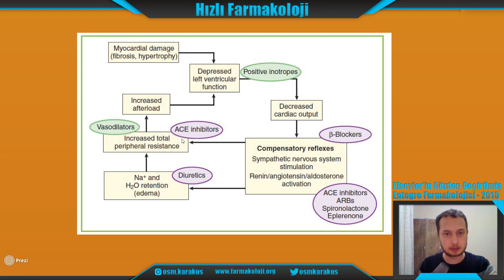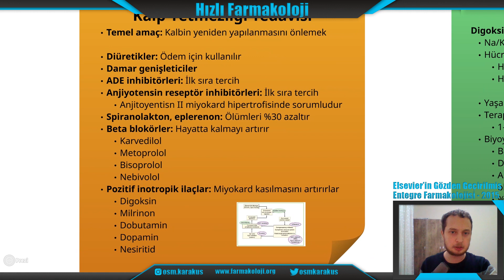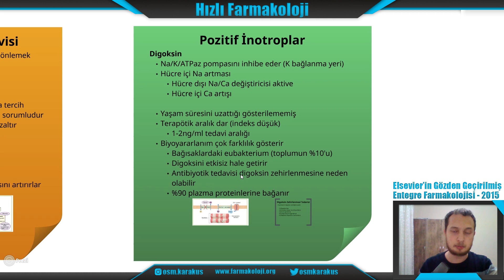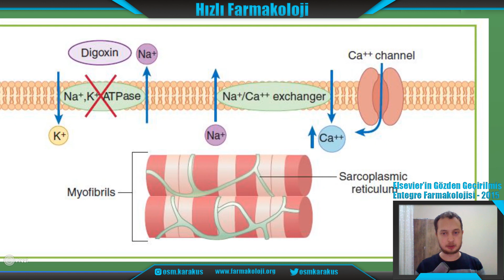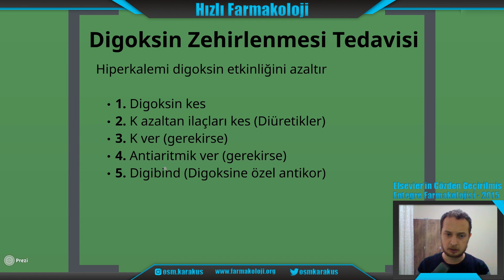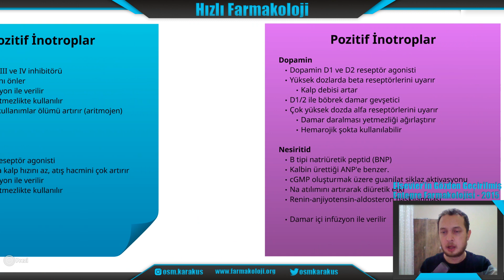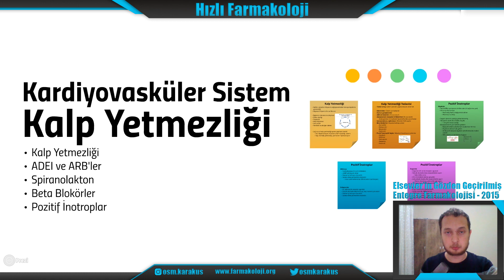KARDİYOVASKÜLER SİSTEM: KALP YETMEZLİĞİ 2 | Hızlı Farmakoloji #41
Farmakoloji Ders Anlatımı - Hızlı Farmakoloji

Merhaba, ben Osman Karakuş. Bu 72 videoluk seri benim Tıbbi Farmakoloji asistanlığım sürecinde kendimi eğitmek amacıyla yaptığım videolardı. Talep çok olunca herkese ücretsiz açık tutmaya karar verdim.

Bu sıralar sağlık eğitimi üzerinde farklı bir projem var, insan biyolojisini hikaye anlatımı ile birleştirip eğlenceli bir şekilde öğretmeyi planlıyorum. İncelemek isterseniz adresinden projeye ve bana ulaşabilirsiniz.

Anlamadığınız bir konu olursa bana ulaşıp sormaktan çekinmeyin, cevap vermezsem muhtemelen görmemişimdir. Tekrar yazabilirsiniz. Umarım emeklerinizin karşılığını aldığınız bir çalışma olur.